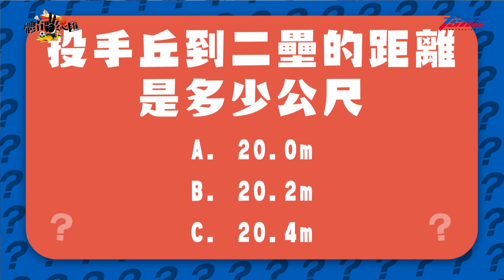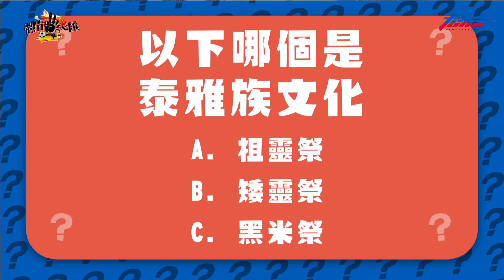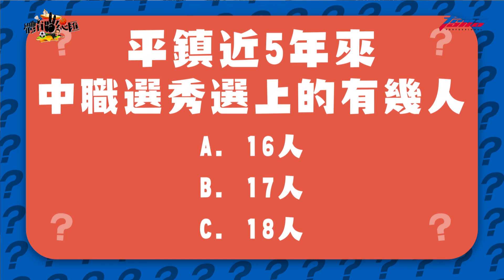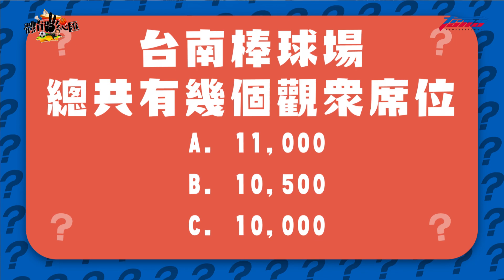【體育YA總匯】EP11.統一7-ELEVEn獅：古林睿煬＆林靖凱－2020封王戰同框回顧-古林：如果我在現場多好～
喵村村長攜府城金孫來體育YA總匯啦！
2人隊友情誼已經7年
不知道有沒有7年之癢
還是感情越來越好咧🤔？

上個賽季
林靖凱不只打擊火力大增
場場出現美技
古林則吃完100局完成生涯百K

而今年中職剛開季比賽進行第2天
林靖凱就開轟了🔥🔥🔥
古林預計在4/10登板！